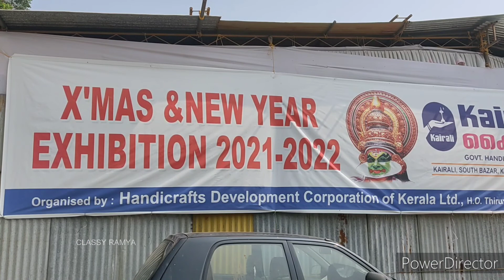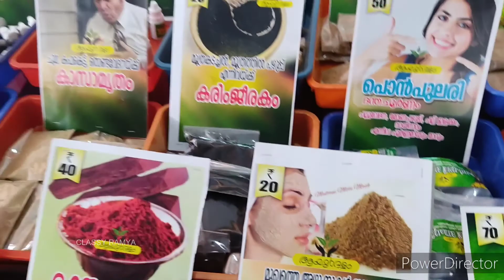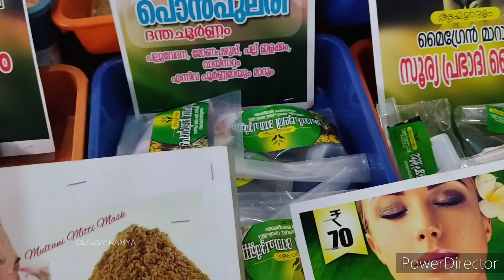Kairali Handicrafts and Handloom Exhibition 2021 Kannur Kerala | Classy Ramya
Exhibition Dates: Sun Dec 19 2021 at 09:00 am to Jan 2, 2022 7:00 pm
Location: Town Square, Near Police Ground

Kairali Handicrafts Store Address:

Shop No 10, Municipal Shopping Complex, Pattalam Road, South Bazar Road, Kannur - 670002 (Near Subjail Rd)

Handicrafts, Handlooms, Silk & Cotton Sarees, Dress Materials, Jewellery & Gift Items, Paintings, Coir Mats, Kerala Spices etc.